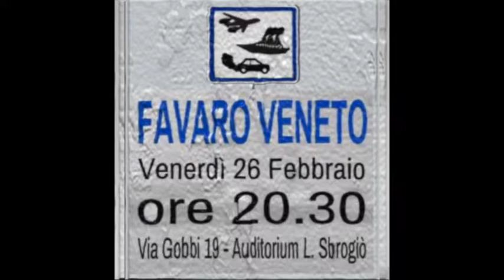Spot Toxic Venice 2° Incontro